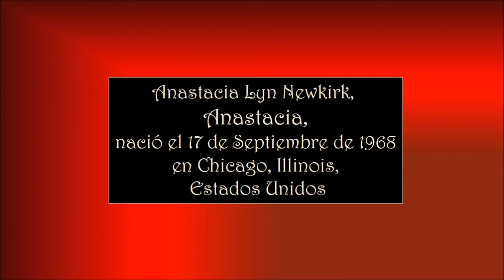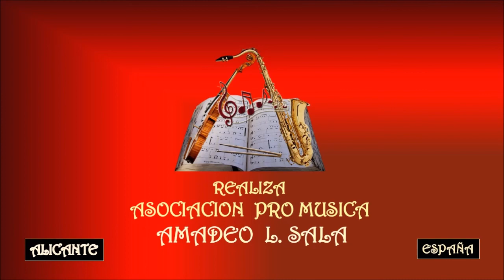ANASTACIA & UMBERTO TOZZI – TI AMO - Asociación Pro Música AMADEO L. SALA.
Anastacia Lyn Newkirk nació en Chicago, Illinois; Estados Unidos 17 de septiembre de 1968, conocida como Anastacia, es una cantante de pop estadounidense.
Emprendió su carrera discográfica a principio de los años 2000, tras firmar un contrato con la compañía Epic Records. Se popularizó en las listas de ventas de todo el continente europeo y Oceanía, vendiendo más de 10 millones de copias con sus tres primeros álbumes en Europa, de las cuales más de tres millones corresponden al Reino Unido y más de dos millones a Alemania, convirtiéndose en una de las principales cantantes de esa década. Sus canciones de mayor popularidad incluyen «I'm Outta Love», «Paid My Dues», «One Day In Your Life», «Left Outside Alone», «Sick and Tired» y «I Belong to You» junto a Eros Ramazzotti, «Stupid Little Things». A lo largo de los años se ha visto respaldada con múltiples reconocimientos profesionales, los cuales han consolidado su música. Ha vendido en total más de 20 millones de producciones musicales a nivel mundial.